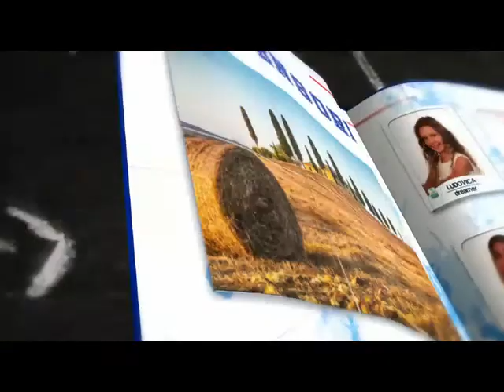Perugia-Crotone 0-0, 29 marzo 2015 highlights ed interviste